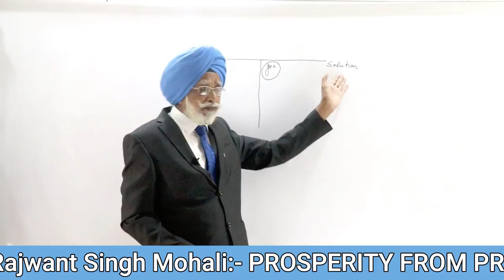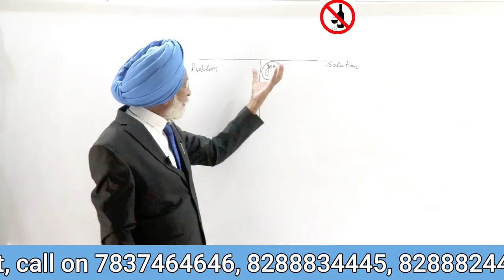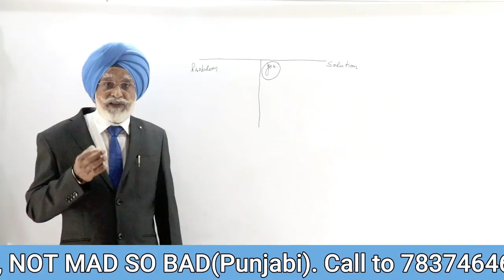कहीं आप समाधान की बजाय समस्या पर फोकस तो नहीं कर रहे ?